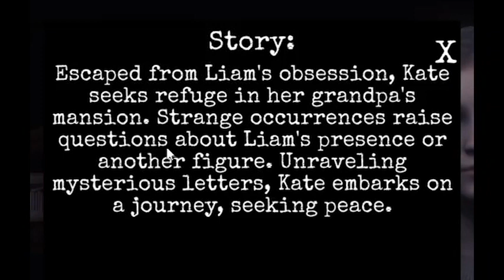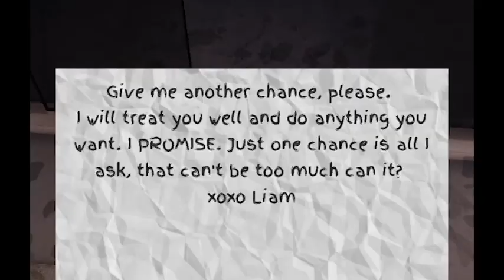Scared Of the DARK | THE STALKED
This is part one of two...